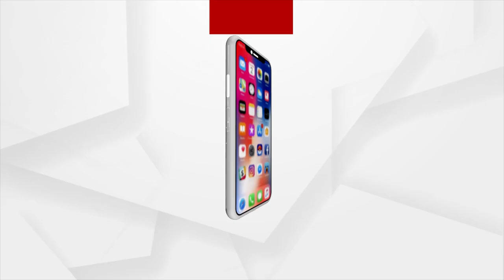Maharashtra MLA Bachu Kadu Sparks Controversy By Giving Statement On Stray Dogs